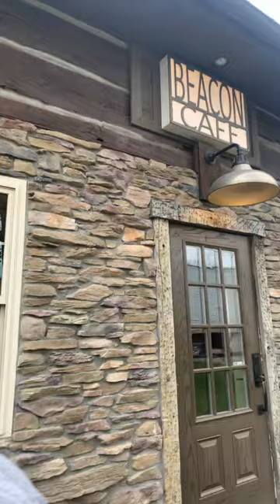MAPLE BUTTER BREVE AT THE “BEACON CAFE!”